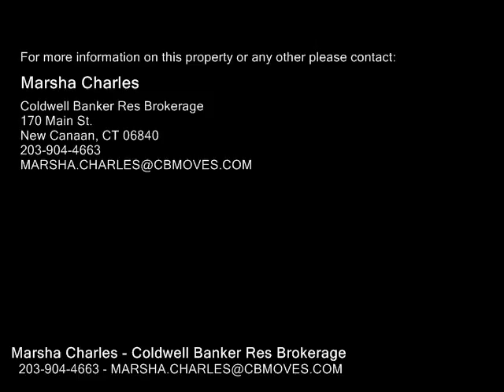1 Wahackme Lane , New Canaan CT 06840 - Real Estate - For Sale -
1  Wahackme  Lane , New Canaan  CT 06840  Real Estate  For Sale   Stone Cotswold Style Charmer with slate roof totally renovated by current owners with outstanding detail and all new systems. Recipient of the President's Award for Preservation from the New Canaan Preservation Alliance for updates and alterations not impacting the exterior appearance.  Stunning new kitchen and baths, period windows and French Doors, reclaimed old beams, vaulted ceiling in 40' Great Room with massive fireplace and builtins.  A rare finding in New Canaan on coveted Wahackme Lane close to Irwin Park, town and train.  Designed and built for the architect of the New Canaan Playhouse, Calvin E. Keisling. You reap all the benefits.

Marsha Charles
Coldwell Banker Res Brokerage